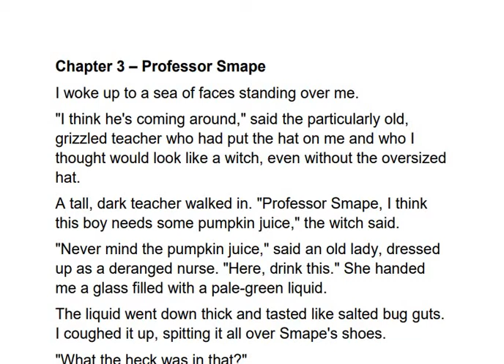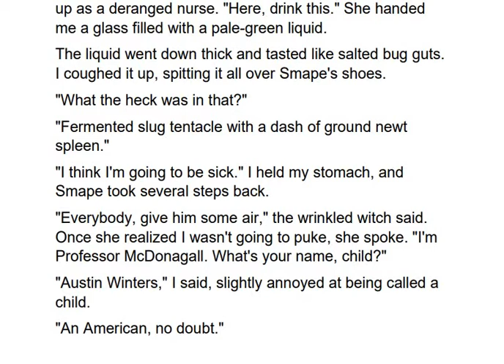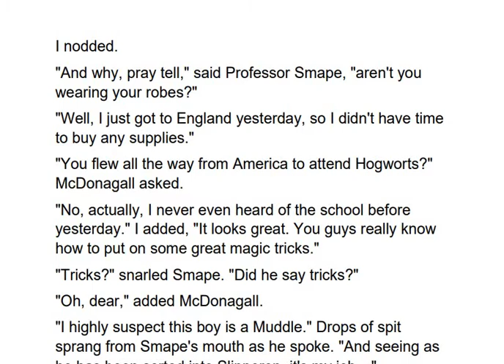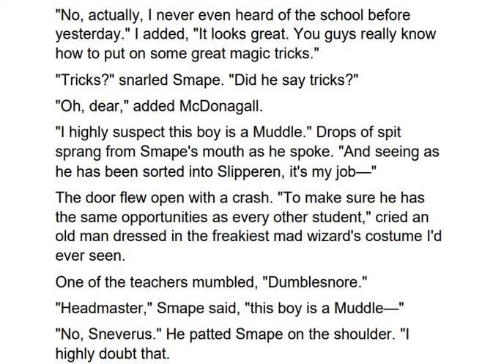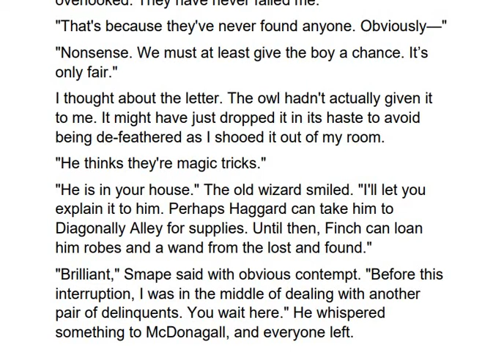Let's Read Together - A Potter Secret Parody - Chapter 3 – Professor Smape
Harry Plotter and the Chamber of Serpents - A Potter Secret Parody By MJ Ware

to get a copy of this book.